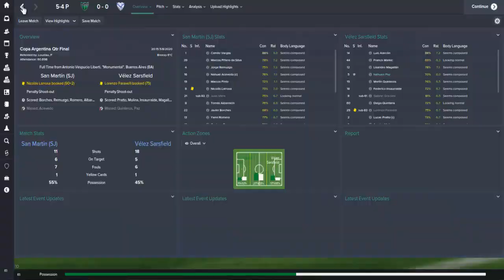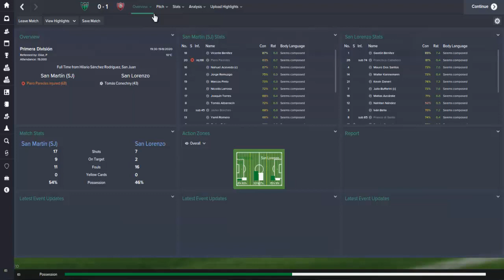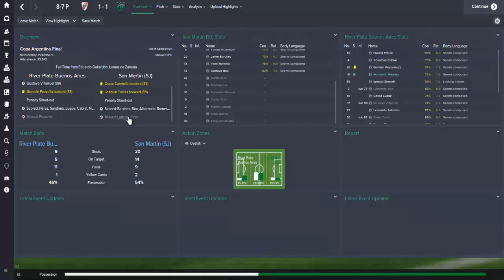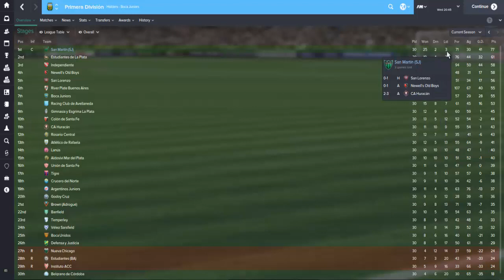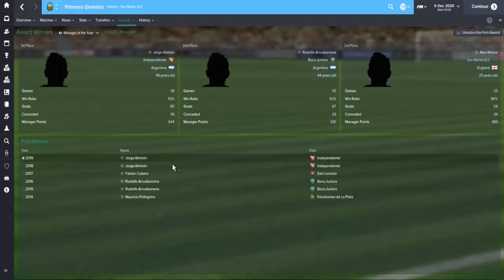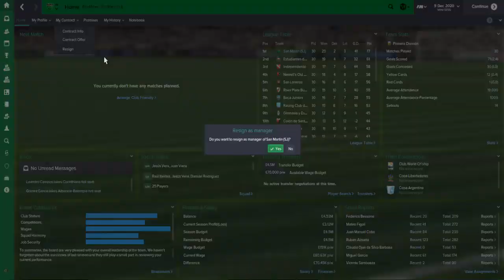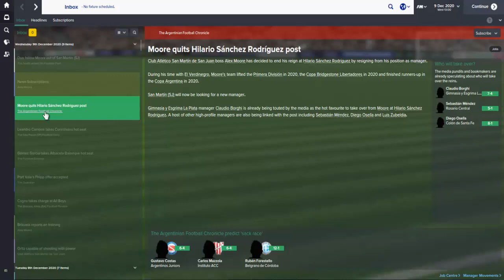Football Manager 2015- The Ultimate Unemployed to Worldclass- San Martin Episode 16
We review the end of the season with San Martin to see if we can build on our Copa Libertadores win and win the league as well